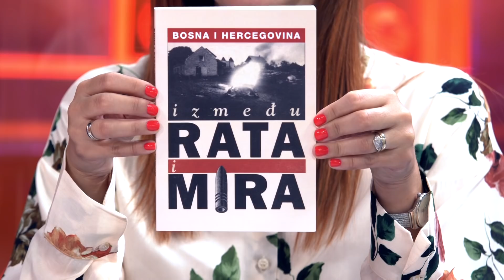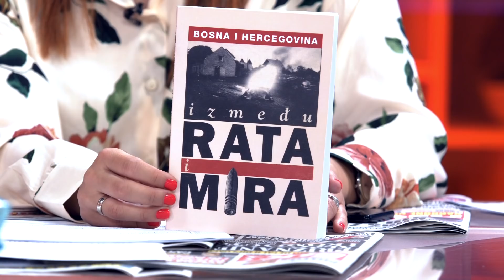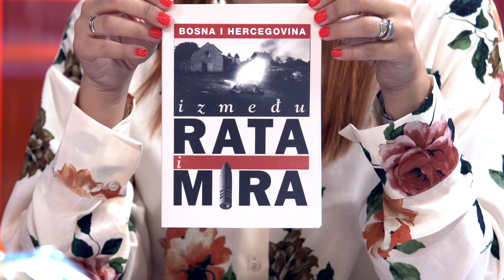Na Balkanu nema mira jer i dalje zivimo u senci rata - DJS - (TV Happy 30.08.2019)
Gost: Dušan Janjić - Predsednik Foruma za etničke odnose